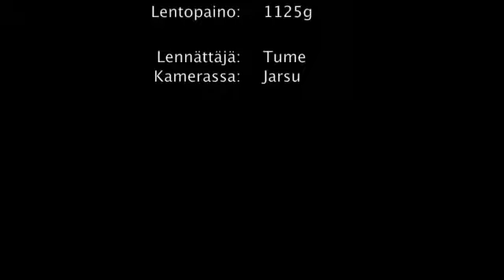EF Yak 54 winter night flying